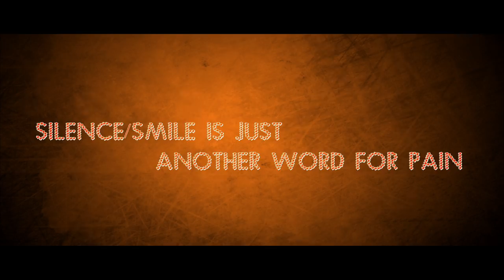The Dream Job Official Trailer | Zuber | Prasad | Sadhvi Bhatt | Ritambhra | Movie on Bankers Life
LOG-LINE:
“Owe the Responsibility / be the owner of the situation & Convert opportunity in to a massive Success” is “The Real Work!”

Movie Credits:
Starring: Zuber K Khan, Prasad Shikhare, Sadhvi Bhatt, Ritambhra Shrotriya , Vikas Shrivastava, Durgesh Kumar, Sajjad Khan

SYNOPSIS:
Real Reels Production presents "The Dream Job" 50$ a rupee ( Mujhe Ek Rupee Mein' Pachas Dollar Chahiye). The Dream Job is a story of the blossoming and unraveling lives of this group of youth.
Mukesh, Kapil, Mona, Pinki, RK and Parvez are passing out of their graduate college and fate has it that they are getting employed in a private bank. As if wending through a baptism of fire it’s a story of their coming-of-age as they step into a harsher world of work and livelihood. It’s also a poignant tale of the young making and breaking formative relationships of love and use, and the slow realization of their lasting aspirations and real responsibilities.
We undertake a journey with them of metamorphosis and transformation, of knowing and of becoming…

THE STORY AND ITS UNIQUENESS:
What is a life in Banking? In its most condensed form it is a ringside view of all that goes into the making of the human trust. It’s a microcosmic portrait of how pure the trust can stay or to what an extent its practice can be twisted and cannibalised. It is an oblique and unconventional roller coaster of human relationships at their best and their worst. It is a peep into the lives and the business institution that they have created which proclaims to solely organise itself around the ethics of trust and relationships...

Starting at the end of their college lives our protagonists step out into an unknown life of work that for them is full of promise and fear, anxiety and exhilaration. Mukesh and Mona, Kapil and Pinki get college-recruited to EBI Bank. And begins their arduous adventure into the world of work…

The job at EBI bank becomes for our protagonists a coming-of-age journey. Within this journey is also a recounting of two tender love stories: one that keeps building on the good that can exist between two people and their need to nurture it; and the other that seems to falter at the steps of short-term needs, cracking under the half-baked quick-fix solutions we often prop to justify our flawed choices!
Through a constellation of characters we get a firsthand and direct experience of the fast-paced, stressful and yet a very colorful life in the Banking sector. The pressure-cooker like atmosphere at the end of a financial year, the constant demand to increase accounts, mad rush to sell insurances, and crushing need to push credit cards, withstanding all this scamper and shove in The Dream Job we get the picture of an employee’s courage and grit to go on with life.  We catch whiff of the peculiar inventive wit and crackling humour with which bank employees make light of their otherwise harsh professional life.

The Dream Job is a film that opens up in detail on Indian theater screens perhaps for the first time this otherwise very seldom seen world of Banking. With this world we see a kaleidoscope of people who work for this microcosm, their stories of love and courage, fall and rise, separations and coming together, their accepting of the way-the-world-is and yet a pushing of the envelope and forging together of a new way of being and living.

Produced by: Vinod Adaskar, Santosh Patil, B.V.Chopde, S Gore & Mukesh Mishra

Music Label: Global Music Company